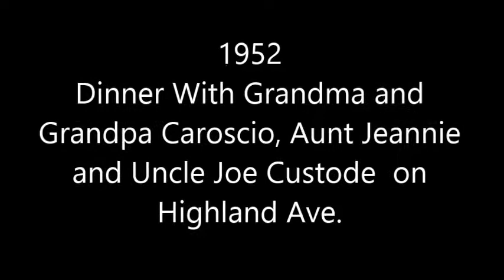1952 Dinner With Cardinale Caroscio Craparo Custode Highland Ave